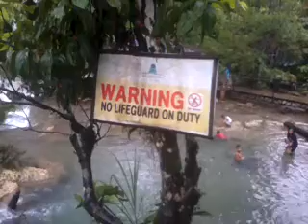cateel davao oriental. aliwagwag falls eco park sa